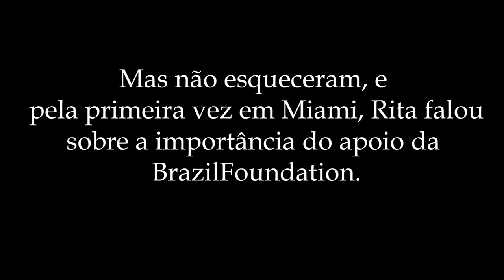BrazilFoundation arrecada US$15,000 em Miami em duas horas para o Fundo de Mulheres.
Conheça o projeto. Direto de Miami | Por Chris Delboni.